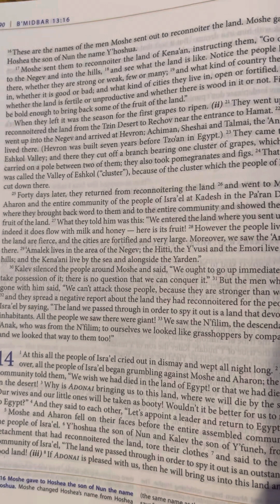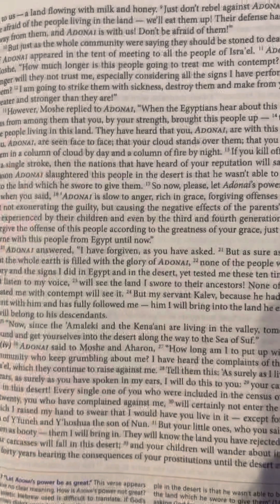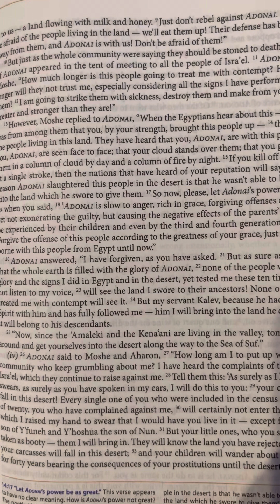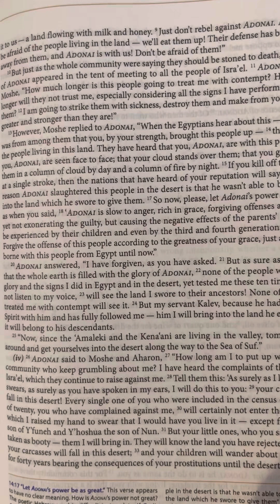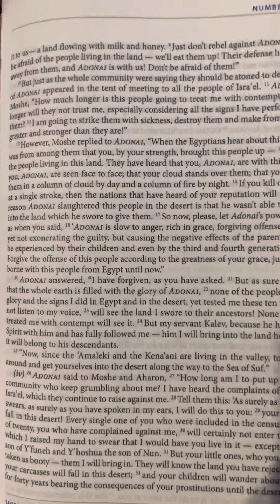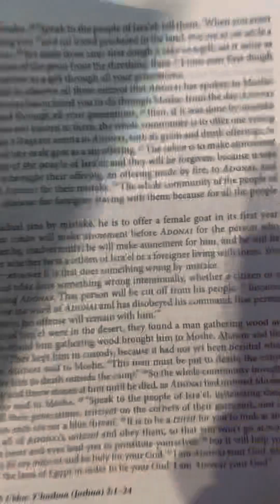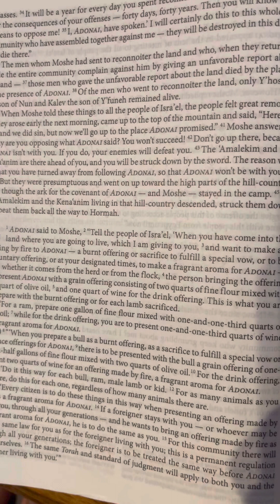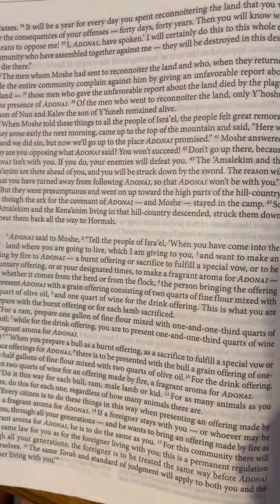Numbers 14 | Tanakh/Old Testament | Audio Bible | CJB | Complete Jewish Bible